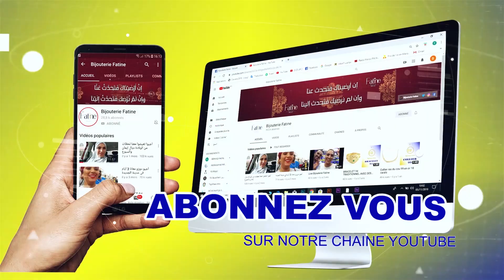Ensemble 919 en Or 18 Carats